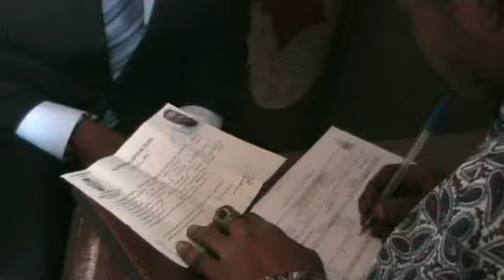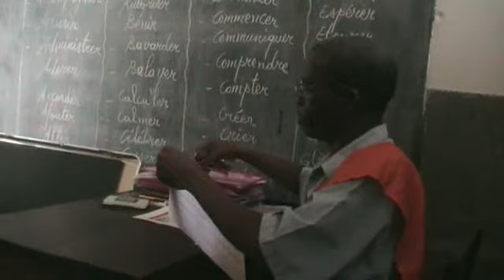HERMAN NZEZA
Enrolement 2011